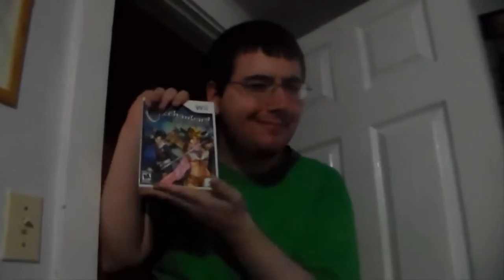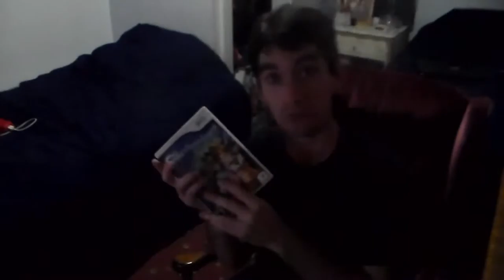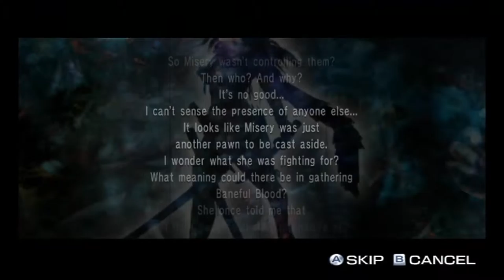Weird Video Games (Episode 1) with Brad & Kyle - Onechanbara: Bikini Zombie Slayers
New series incoming! Episode 1 of Weird Video Games with Brad & Kyle. In this episode we play one of many games in the Onechanbara series. What the hell did we get ourselves into? Enjoy.